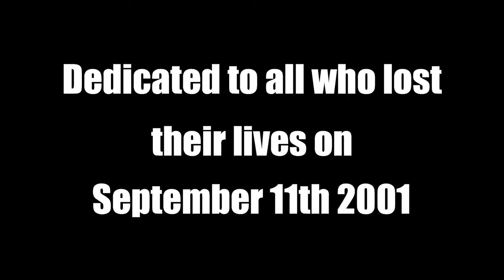Visiting - The World Trade Centre + Observation Deck - September 2000 - Never Before Seen Footage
In this short video I briefly retell, with original video footage, my visit to the World Trade Centre and Observation Deck in September 2000.
I was on a week's holiday in New York with my friends, Alex, Will and Gary. Alex had recently got himself a video camera and this is where this footage has come from.
It's not the greatest quality, but this was over 21 years ago. I have never shared this footage before but hope students and historians might find it useful.
This video is dedicated to all those who lost their lives on September 11th 2001.

FULL DISCLOSURE